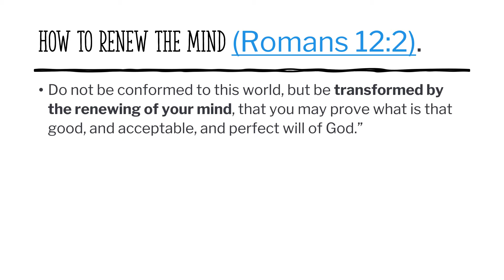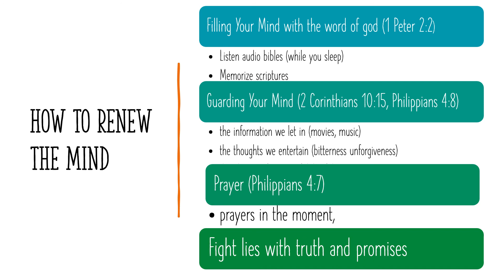How to renew the mind to overcome witchcraft -Prayer to break witchcraft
How to renew the mind to overcome witchcraft
-Prayer to break witchcraft